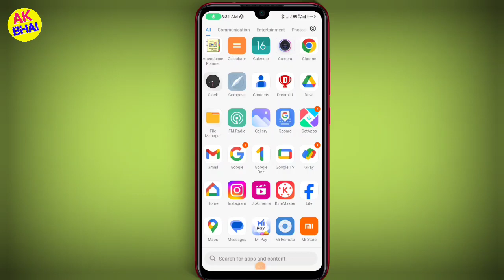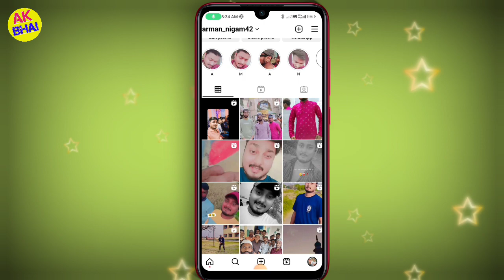Instagram real video delete kaise karen | Instagram reel delete kaise karen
Hello doston aaj ki video mein baat ki hai Instagram per Ke reel kiya Hua Kaise delete kar sakte hain to doston video ko dekhiae aur Jani